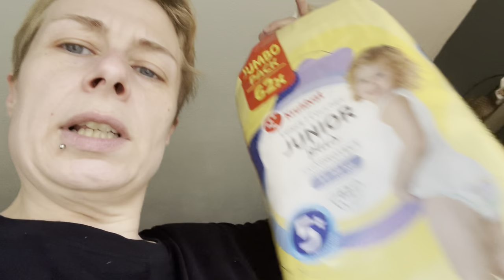Het gaat steeds wat beter! | ups en down 303